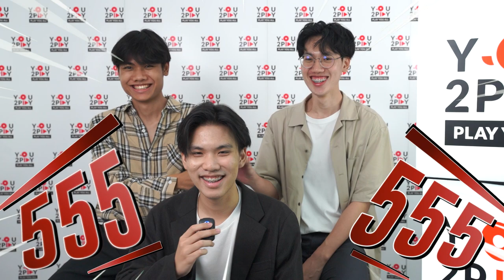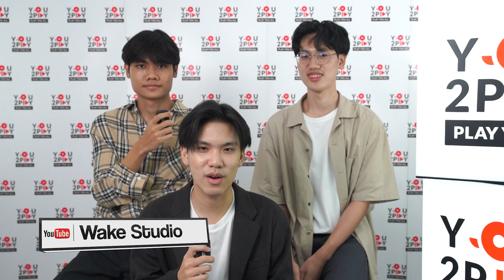หนุ่ม ๆ Marsday ชวนคุยถึงความสัมพันธ์ที่ไม่ใช่แฟนกับเพลงโดนๆ "สนุกมั้ง" | You2Play พร้อมเพลย์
MARSDAY (มาร์สเดย์) ศิลปินเบอร์ล่าสุดภายใต้สังกัดค่าย Wake Music  ล่าสุดปล่อยเพลง “สนุกมั้ง” เป็นโปรเจครีมาสเตอร์ของค่าย Wake Music ซึ่งเพลงนี้เป็นเพลงป็อป ฟังง่าย

สำหรับเพลงนี้จะบอกเล่าถึง คนที่ทำเป็นเหมือนรัก เหมือนจะมีใจให้เรา แต่สุดท้ายก็มีคนใหม่อยู่ดี... แต่ในเมื่อถ้าไม่ได้รัก จะทำดีกับเราทำไม? เหมือนที่เธอทำแบบนี้ เธอก็แค่สนุกเท่านั้นเอง ไปตามหนุ่มๆ เล่าถึงเพลงนี้กันแบบเต็มๆ ได้เลย